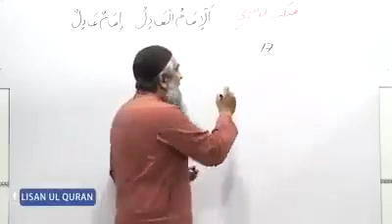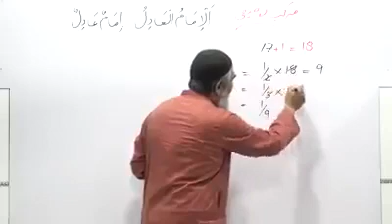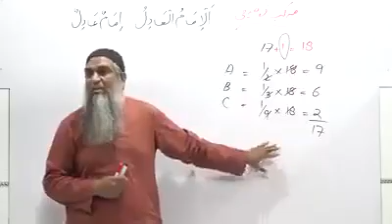Hazrat Ali A.S ka farman very good answer zaroor suna